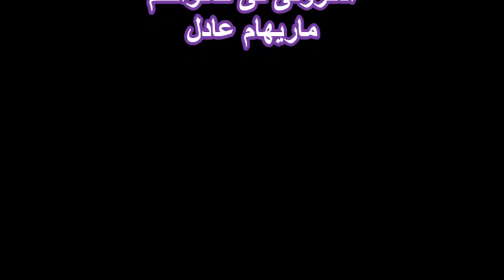تاملات للاستاذ صبحى شملول